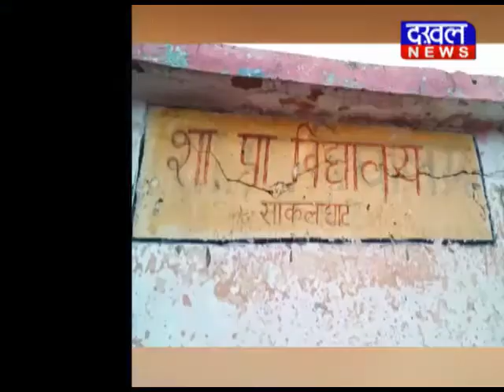kamalnath ke school//DAKHAL NEWS